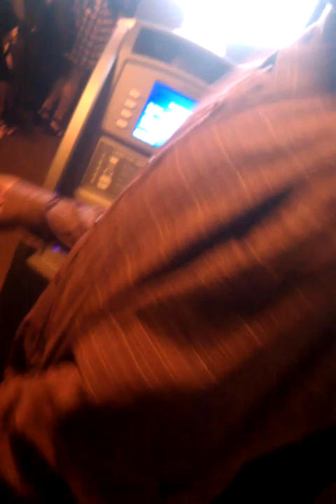Mini skirt party